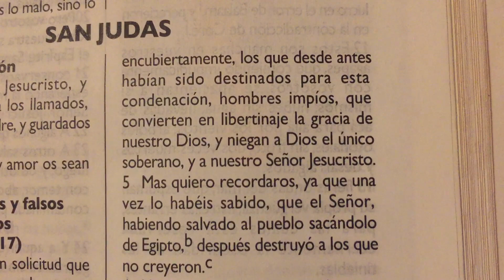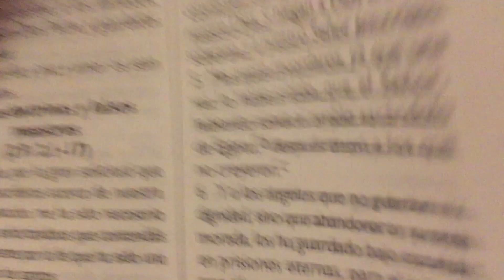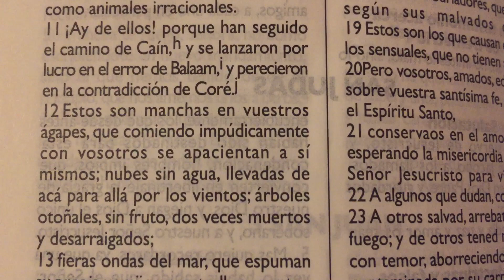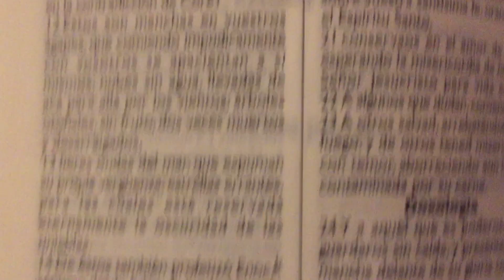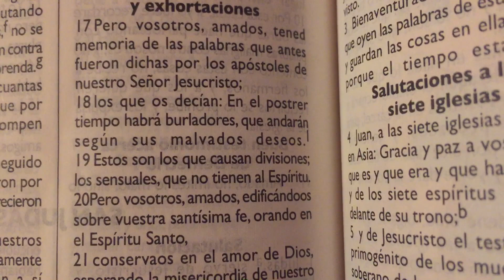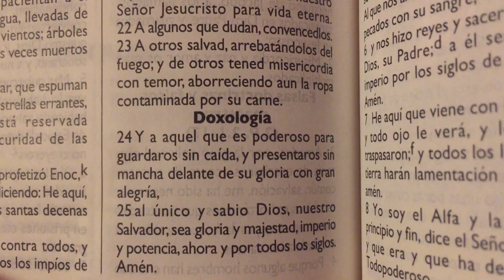La Biblia San Judas “ Salutación “